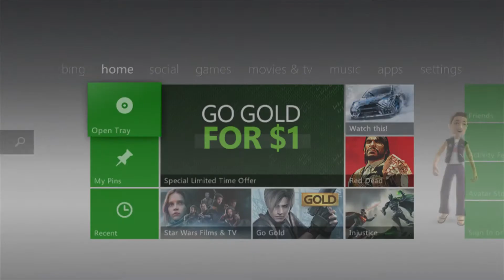GTA 5 XMAS EVE . SANTA BASH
FREE XBOX LIVE

►My Snapchat SHORTANATOR